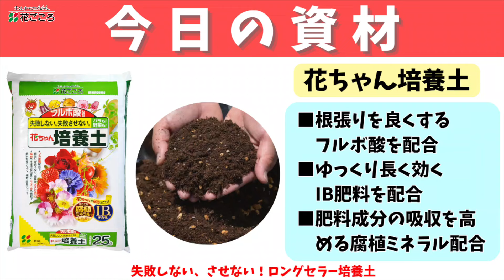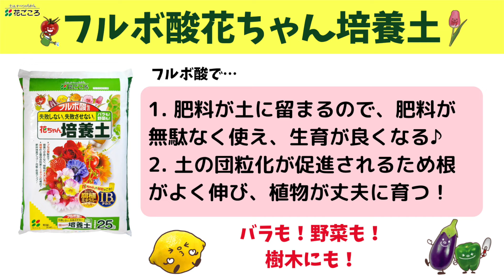【じゃがいも袋栽培】ついに収穫！どれだけとれた？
3月スタートした「じゃがいも袋栽培」は、ついに収穫の日。
さて、どれくらい獲れるでしょうか？
袋を縦にして育てるより、横にして種芋2個植えた方が、量が増えるという新発見も。
花ごころ竹ちゃんの解説です。

【動画内で使用した商品】
▼花ちゃん培養土

■花ごころ情報はコチラ